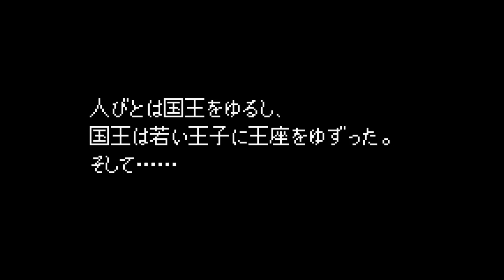新約 聖剣伝説 #27 ヒロイン編 ガラスの砂漠～大砲屋～ロリマー城～カーラ山脈～マリリス戦【半初見攻略字幕実況（オフ可）・声なしプレイ動画】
オンオフが可能なYouTubeの字幕機能を使って字幕実況を付けています。
新約 聖剣伝説をまったり攻略していくプレイ動画です。
00:00 動画オープニング
00:10 ガラスの砂漠～大砲屋～サボテンハウス 鍛冶～ウェンデル～チビッコハンマー入手
08:30 大砲屋～雪原
11:07 ロリマー城
15:15 カーラ山脈
23:21 マリリス戦～ロリマー城
ゲームボーイで発売され、FF外伝という扱いだった初代聖剣伝説を、ゲームボーイアドバンスでリメイクした作品。
ヒーロー編に続いてヒロイン編をプレイ。
魔法使いタイプはMP不足に悩まされがちですが、多段ヒットするボス相手には強力ですね。
作業用BGMとしてもどうぞ。
最新ゲームからレトロゲームまでなんでも遊んでいます。
My Channel : Hihumi 【ヒ二三-レトロゲーム-】 Retro Games and New Games